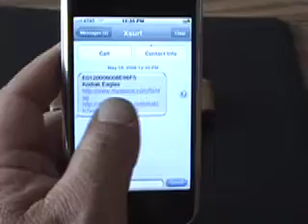RFID Travel: Alone with the eagles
When was the last time you saw a pair of bald eagles?  Were you with someone or all alone?  We used a Nokia 6131 NFC phone to read and send a message from a tagged wooden box to an Apple iPhone.  With a touch of button a link was activated and a YouTube video of our outdoor adventure was displayed.